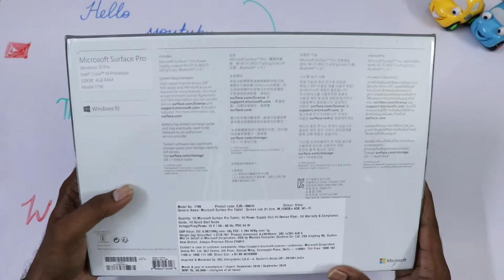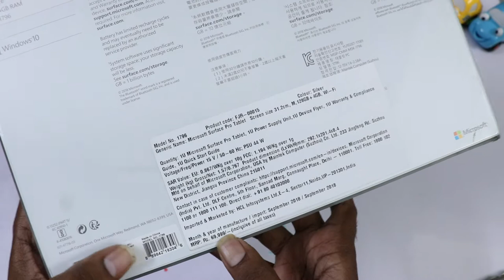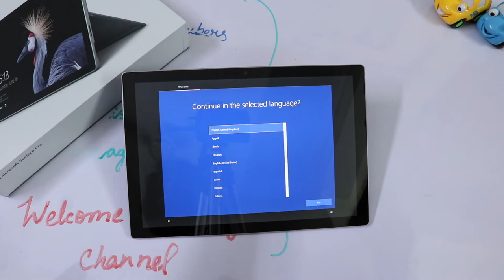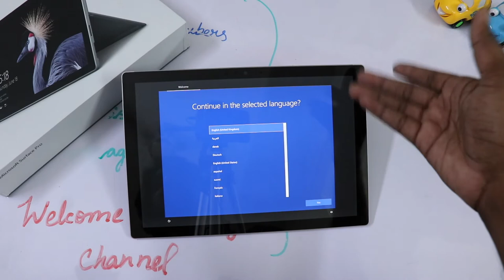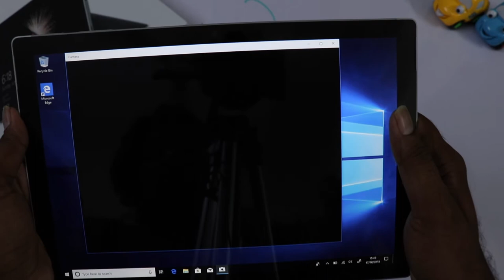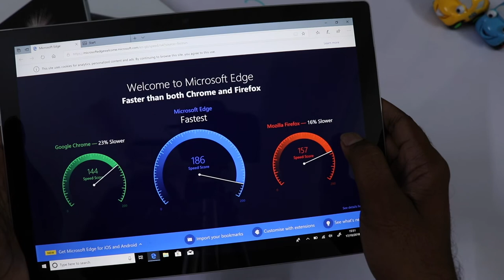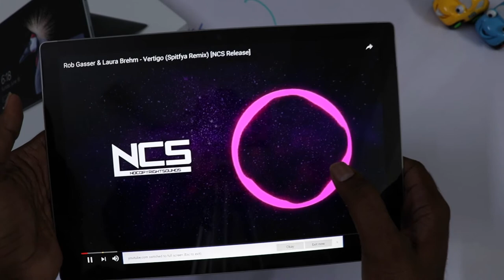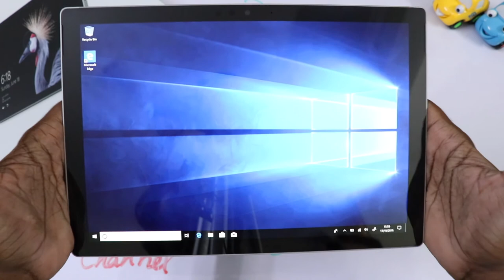Microsoft Surface Pro Unboxing & First look ||In Telugu